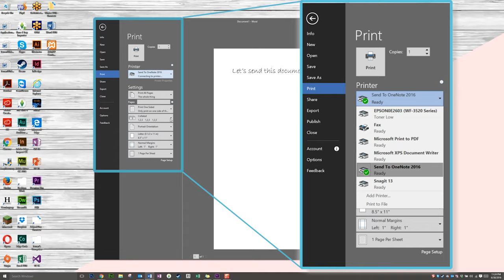How to Import Anything (PDFs, Powerpoints, Word Docs, Etc) to OneNote 2016 on Windows 10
It's simple. Go to any window with a print option, select print, select Send to OneNote, and select what section you want your document in on OneNote. Bam! It's that easy!